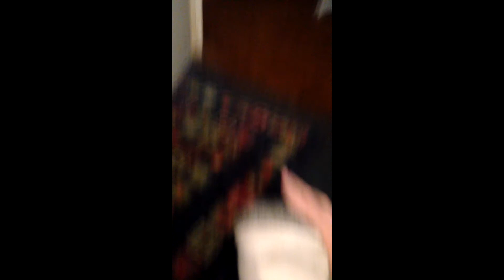My little dog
Vlog of my little dog playing with me. His name is Yoda he is a good dog sometimes. He is a very cute and hairy dog.